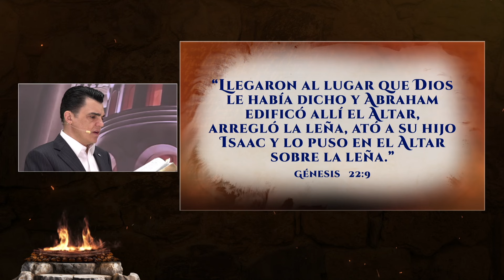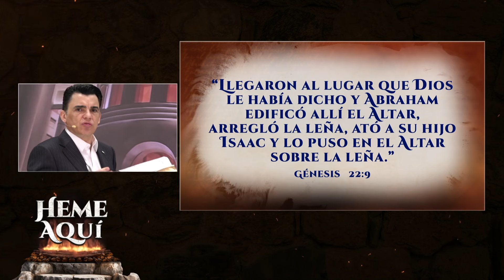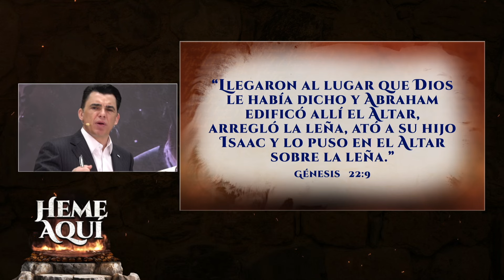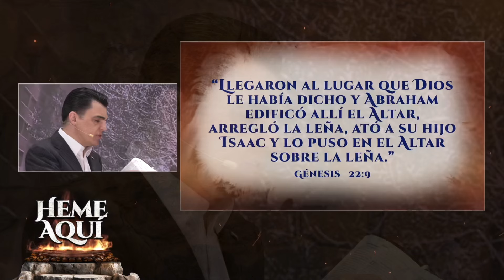Jornada Heme Aquí | Viernes 5 de julio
¡Subí a la cumbre!

«Llegaron al lugar que Dios le había Dicho y Abraham edificó allí el Altar, arregló la leña, ató a su hijo Isaac y lo puso en el Altar sobre la leña». Génesis 22:9

Abraham subió a la cumbre del monte Moriah, el lugar al que el Altísimo le había Pedido que subiera.
- Muchas personas tienen todo para realizarse en la vida, son responsables, honestas, trabajadoras, buena gente… pero no se exigen a sí mismas subir al Monte, al Altar y hacer lo que Dios les Pide. Porque, para hacer cumbre, es necesario dar todo de sí, perseverar y esforzarse al máximo.

Es lógico que, en la subida al Monte —Altar del Dios-Vivo, en la preparación del sacrificio, la persona enfrente toda clase de obstáculos como malos pensamientos, sentimentos, desánimo, miedo… para hacernos descender, para no llegar a la meta. El mal sabe que hay Recompensa Divina para el que obedece a Dios, por eso, buscará inducir a la persona con pensamientos, sentimientos negativos.

Así como Abraham, nos corresponde a nosotros rechazarlos y subir al monte para hacer lo que Él nos Pide.

A continuación, mirá el video completo.

Si este video te ayudó, compartilo con alguien que lo necesita. 🔄